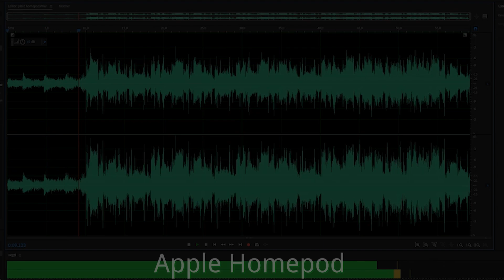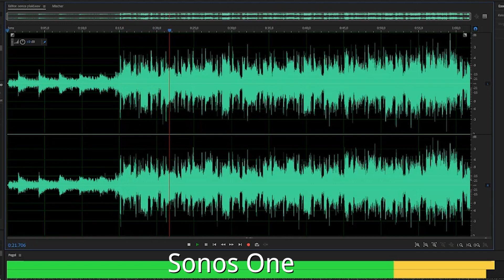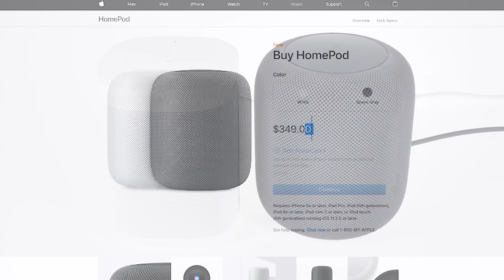Apple Homepod - Test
Apple bringt den Homepod erst im Frühjahr nach Deutschland. Wir haben uns den smarten Lautsprecher schon einmal angehört. Bei den smarten Funktionen hinkt Siri Amazons Alexa und dem Google Assistant aber weit hinterher.